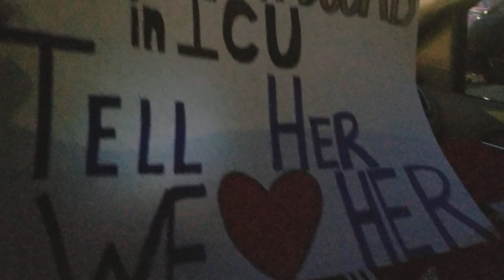Wellstar Paulding Hospital prayer line, 3/29/20